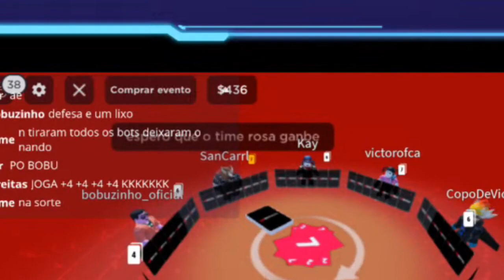Eu venci uma partida de Uno na live do Nando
▂▃▄▅▆▇█▓▒░ 𝕗𝕠𝓻𝓶𝓾𝓵░▒▓█▇▆▅▄▃▂
ˏˋ°•*⁀➷🔵Estavamos na live do Nando jogando Unofficial quando implementei mais cartas para o jogo ficar mais interessante, daí fiz história depois de ter vontade de mutar várias pessoas.
ˏˋ°•*⁀➷🔴@tv_onko , @Nandogamesclassicos23 , @SanP111 , @KayyGameplays @CopoDeVidro3400 , Hey_Isah e o Dav estavam com a gente
ˏˋ°•*⁀➷🔵Unofficial - Roblox
🅿🅾🆂🆃🅾 🆅í🅳🅴🅾🆂 🅳🅴:
(🏎 Formula Trackmania) ~
{🚗.・゜Lives ゜・) ^^\
(✨ Reacts)
(🏃‍♂️ Desafios)
▬▬ι ι▬▬
Meus filhos
╞ 𖠁𐂃𖠁 ╡
ᎯᎷᎨᎶᎾᏕ:
𝘣𝘦𝘴𝘵 𝘧𝘳𝘪𝘦𝘯𝘥𝘴:
▬▬ι ι▬▬
𝙨𝙚 𝙜𝙤𝙨𝙩𝙤𝙪 𝙙𝙚𝙞𝙭𝙚 𝙨𝙚𝙪:
𝙫𝙧𝙪𝙢𝙢𝙢𝙢𝙢𝙢𝙢𝙢𝙢𝙢𝙢𝙡𝙞𝙠𝙚🏎
comente🔵
𝓬𝓸𝓶𝓹𝓪𝓻𝓽𝓲𝓵𝓱𝓮:

𝙸𝚋: dps ajeito a descrição